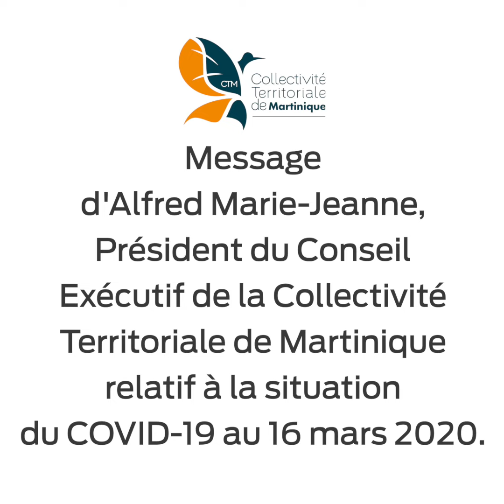Allocution du Président Alfred MARIE JEANNE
Epidémie du COVID 19  -

 Allocution du Président du Conseil Exécutif de la CTM, Alfred MARIE JEANNE